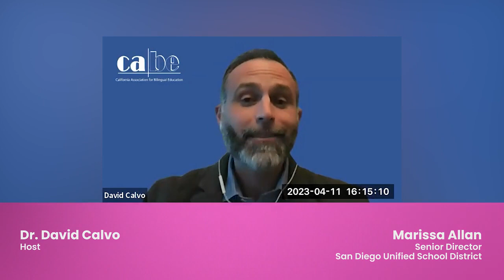Conversations from CABE 2023—Marissa Allan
This video series shines a spotlight on some of the incredible stories within our field and features inspiring narratives, in-depth interviews, and remarkable experiences shared by the bilingual education community. We believe that by highlighting these stories, we can foster a deeper connection within our field and inspire one another in our respective journeys.

In this conversation with Marissa Allen, she shares her journey from cross-border multilingual student to Sr. Director of Multilingual Education at SDUSD and discusses how CABE has impacted her career.